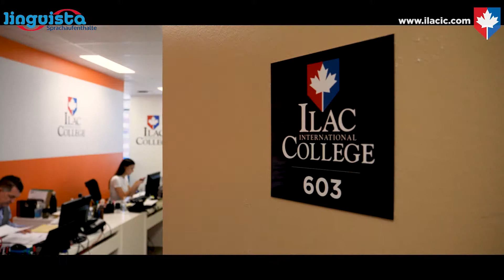Sprachaufenthalt und Jobs in Kanada für Schweizer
Ramon, ein ehemaliger Koch aus der Schweiz, hat mit Linguista in Kanada seinen Traum erfüllt. Das Work and Travel Programm hilft Studenten aller Altersgruppen, Arbeitserfahrung im Ausland zu sammeln.

Träumst du auch davon, zur gleichen Zeit Englisch zu lernen und zu arbeiten? Kein Problem mit unseren Jobs im Ausland für Schweizer.